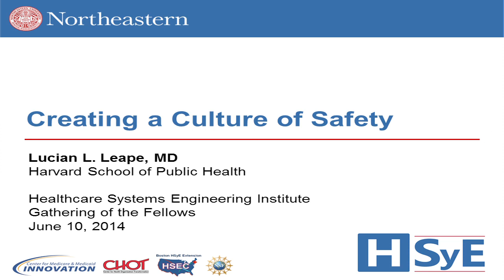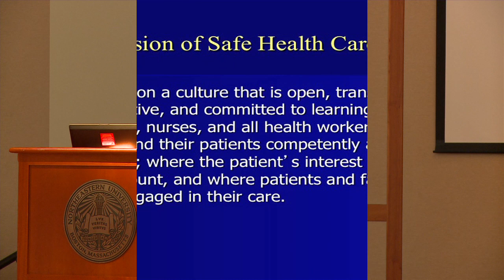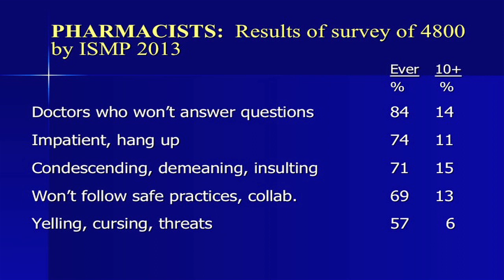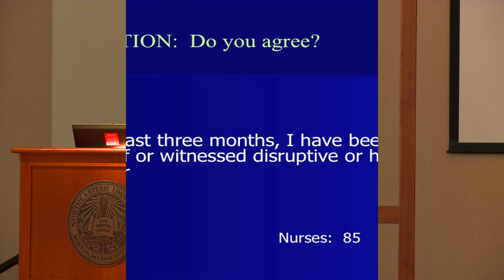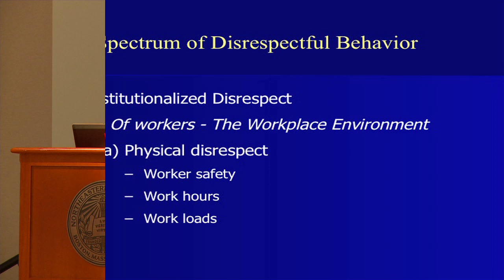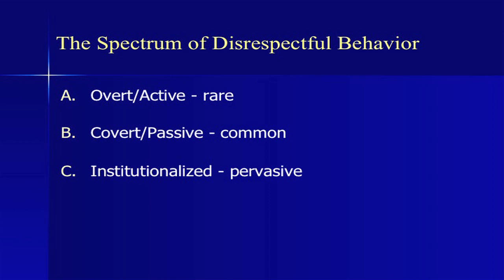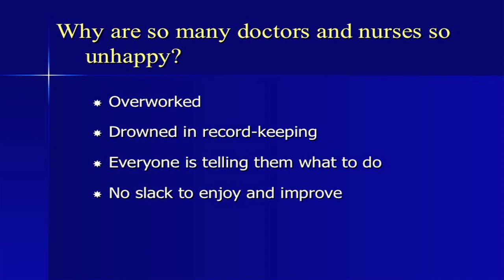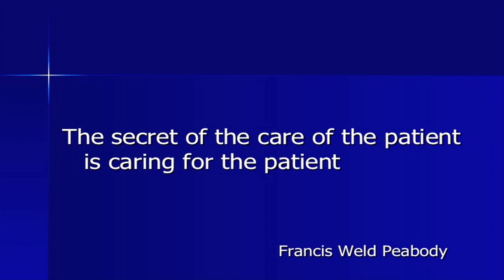2014 Gathering of the Fellows: Lucian Leape, MD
Healthcare Systems Engineering Institute
Northeastern University